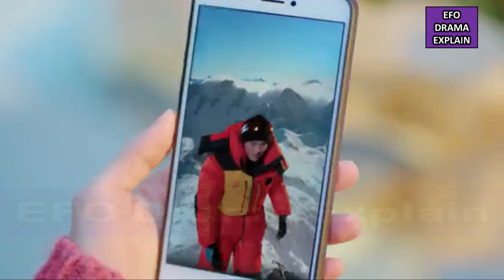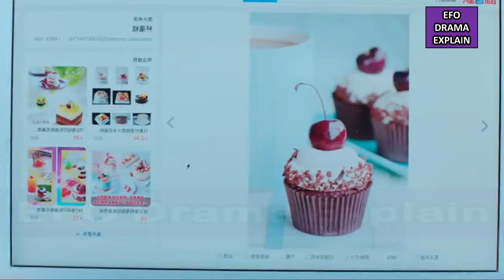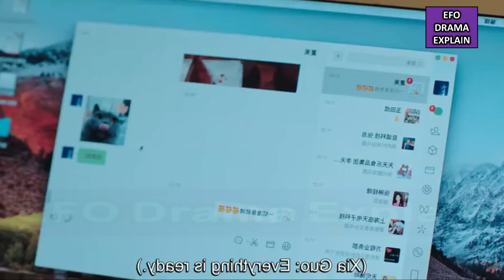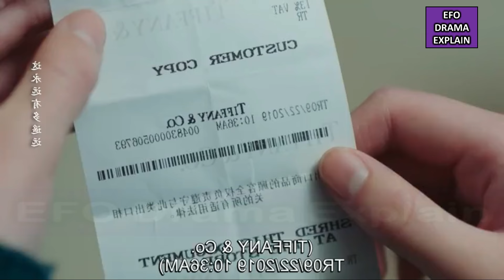Last Part | Poor Girl ❤️ Rich Boss | What If (2024) Chinese Drama in Hindi Explanation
In this video, I will give an Hindi explanation of “What If (2024)” (Episode 20) which is a Chinese Drama, life, Romance, Web Series Drama.
(cast)
Zhong Chu Xi as Xia Guo
Liu Xue Yi as Yu Jian
Lin Yu Shen as Xue Yu Ming

lots of  ❤️

CREDITS:
Director:
Images Source: